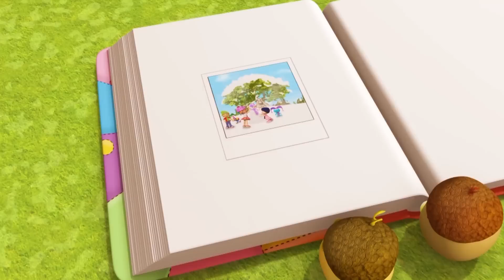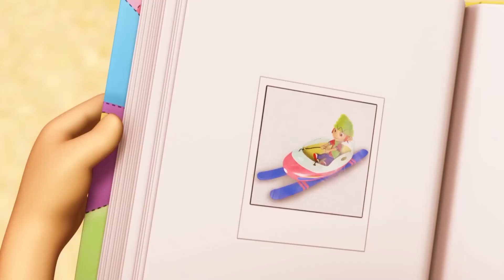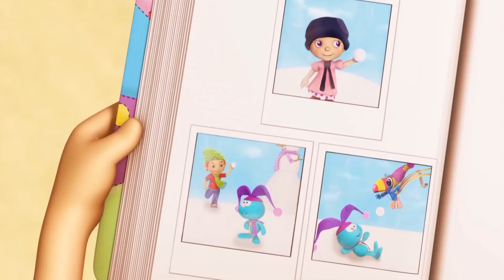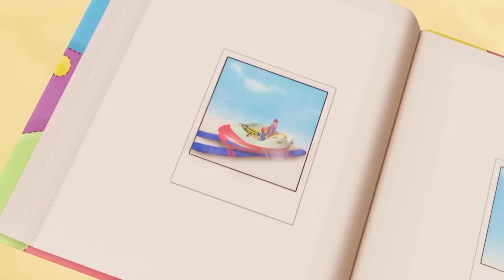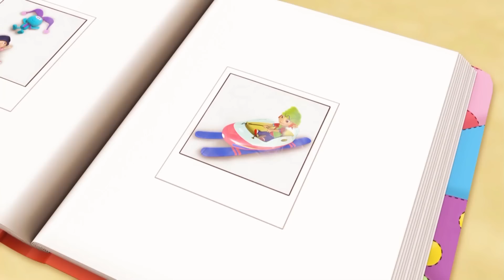🎾🏓 Rouzin Svet crtani na Srpskom | СМЕШНИ ТЕНИСКИ МЕЧ И ЧУДНО ЈАЈЕ | 1 сат цртаних филмова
Плавка проналази јаје у свом гнезду и мора да седи на њему да би се излегло